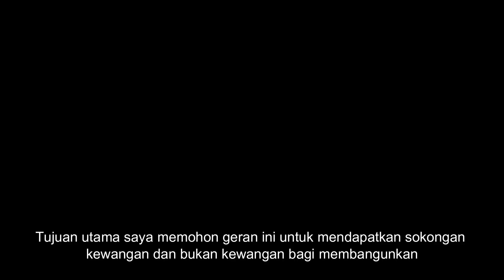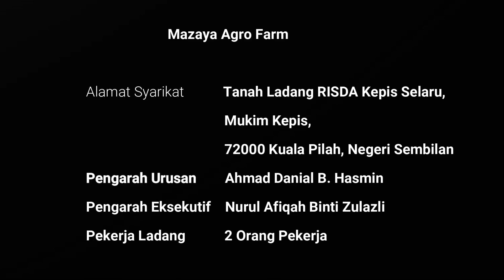Economic Empowerment for Livestock Farmers: an Innovative Use of Oil Palm Waste as Alternative Feed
Mazaya Agro and Seafood Supply Sdn. Bhd. is forging an innovative strategic plan to revolutionise the alternative ruminant feed industry. We are committed to shaping the future of livestock nutrition with a more sustainable and efficient approach, benefiting farmers, communities, and the global environment while creating job opportunities for rural residents.

Our business aims to utilise Malaysia's abundant oil palm waste. Therefore, it focuses on developing alternative ruminant feed from oil palm farm waste (Densified Complete Feed Cylinders – DCFC), which has high potential in Malaysia. Our plan for economic empowerment includes sales, marketing and commercialisation involving digital marketing. The project includes a structured commercialisation cost plan using digital marketing tools such as websites, social media platforms (TikTok, Facebook, Instagram), email marketing, online advertising (Google Ads, Shopee), and public relations. These efforts aim to promote the adoption of DCFC within the livestock industry and ensure its economic and environmental sustainability.

By collaborating with Universiti Malaysia Kelantan, Mazaya Agro seeks to address the pressing challenges livestock farmers face, ensuring a stable and affordable supply of livestock products while enhancing farmers' economic empowerment.

The project is at Tanah Ladang RISDA Kepis Selaru, Mukim Kepis, 72000 Kuala Pilah, Negeri Sembilan Darul Khusus.